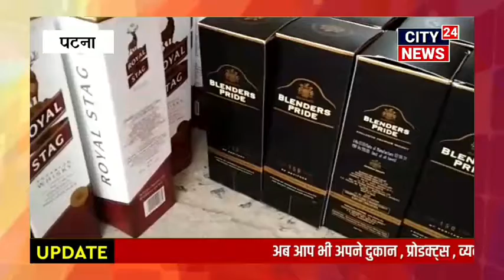बिहार के राजधानी से भारी मात्रा में शराब हुई जब्त, 5 लोग किये गए गिरफ्तार ,पुलिस कर रही पूछताछ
बिहार के राजधानी से भारी मात्रा में शराब हुई जब्त, 5 लोग किये गए गिरफ्तार

बिहार में कहने को तो शराबबंदी लागू है. लेकिन, इसकी तस्करी पर विराम लगने का नाम ही नहीं ले रहा है. इसी क्रम में खबर राजधानी पटना से सामने आई है जहां दीघा थाना क्षेत्र के जेपी सेतु से पुलिस ने भारी मात्रा में शराब को जब्त किया है. साथ ही वाहन चेकिंग के दौरान 2 क्रेटा गाड़ी को भी शराब के साथ जब्त किया है. पुलिस ने इस मामले में 5 लोगों को गिरफ्तार किया है……

जानकरी के मुताबिक, गिरफ्तार किये गए सभी लोग बड़ी शराब की खेप को हाजीपुर से पटना ले कर आ रहे थे. साथ ही उस गाड़ी पर प्रेस का स्टीकर भी लगा हुआ था. वहीं, जब गाड़ी की जांच की गयी तब उसमें से भारी मात्रा में शराब को जब्त किया गया. वहीं, आरोपियों का भी यह कहना था कि, पुलिस को किसी तरह का शक नहीं हो इसलिए प्रेस का स्टीकर लगाया हुआ था. फिलहाल, पुलिस उन सभी तस्करों से पूछताछ कर रही है.

जन की बात जनता की आवाज़ देखते रहिए हमारे साथ सिर्फ City24News पर
अमजद हुसैन के साथ । अगर आपको ये ख़बर पसंद आया तो दोस्तों में Share जरूर करें साथ ही चैनल को Subscribe कर बेल नोटिफिकेशन को ऑन कर ले ताकि हर खबरों से आप अपडेट रहे । आपका स्पोर्ट ही हमारी ताकत है और निष्पक्ष पत्रकारिता का माध्यम । साथ ही अगर आपको हमारे चैनल से कोई शिकायत या सुझाव देना चाहते हैं तो इस नम्बर पर व्हाट्सएप्प कर सकते हैं :- 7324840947 , 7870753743